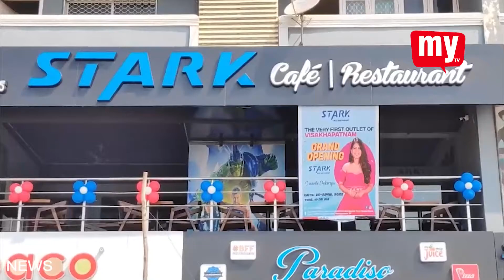25 04 2022 MY TV CITY NEWS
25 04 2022 MY TV CITY NEWS